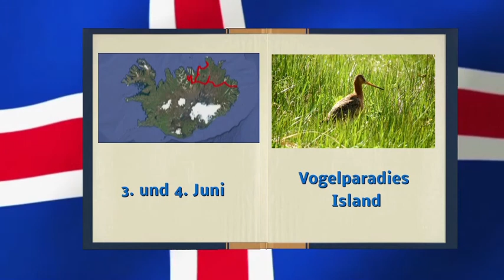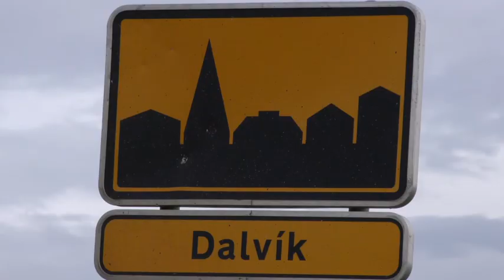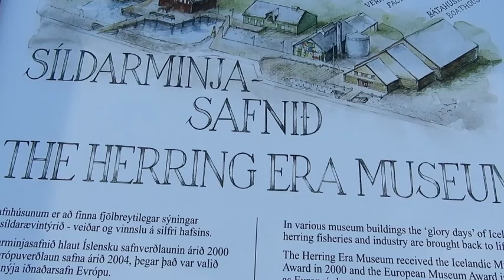Wohnmobil - WoMo - Island Tagebuch 04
"Westwärts" immer der Küste nach